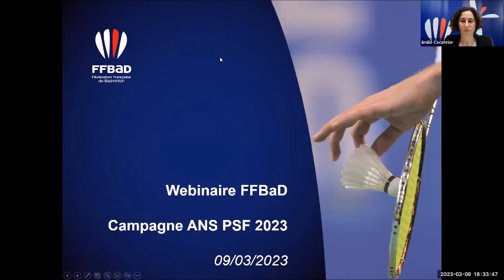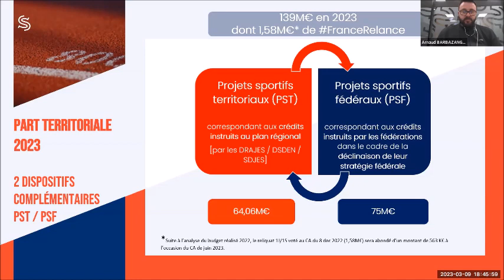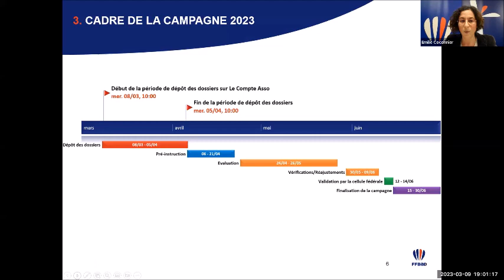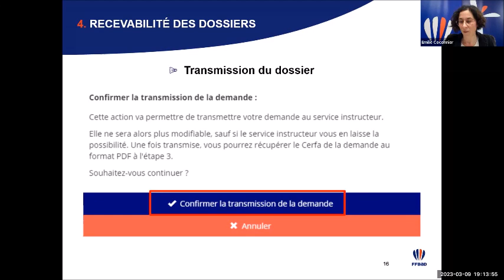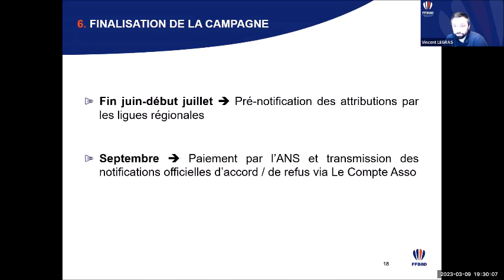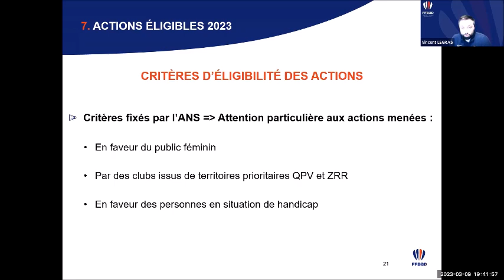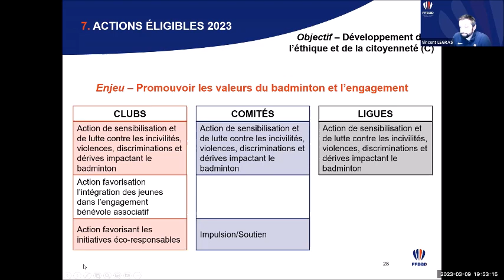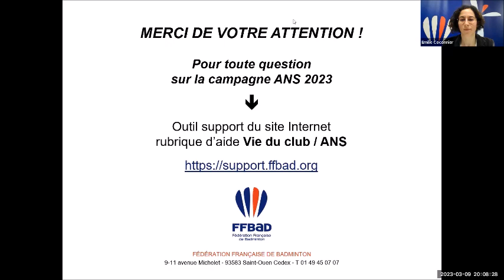Webinaire : Campagne Agence Nationale du Sport - PSF 2023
Intervenant : Yohan PENEL (Président FFBaD), Emilie COCONNIER (Responsable administrative FFBaD), Vincent LEGRAS (CTN, Responsable du secteur "Relations avec les territoires")